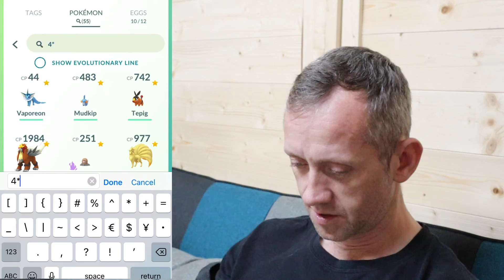BATTLE LEAGUE KANTO CUP 1/5 HOW NOT TO PLAY 😂 - POKÉMON GO